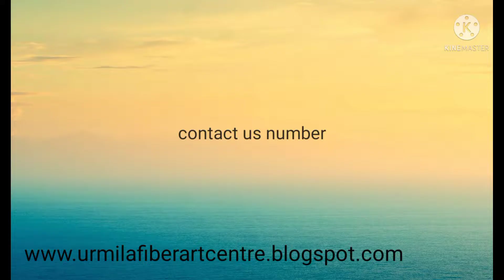wedding fiberglass stage backdrop design manufacture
all kinds of fiberglass items manufacturing company
All India transport service available here.

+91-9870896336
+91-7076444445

Factory address
Nawabada road,Fatepur, saharanpur, uttar predesh,247001

Wedding realeted all fiberglass items are available here.